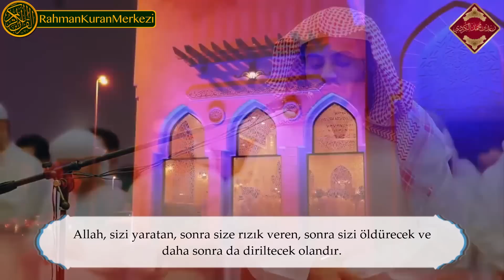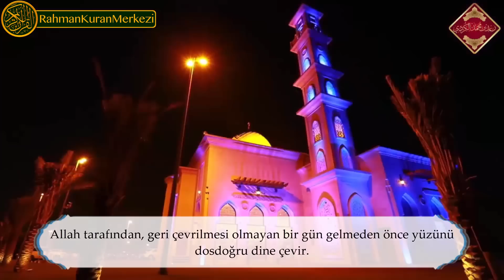"Akrabaya, Yoksula ve Yolcuya hakkını ver" Raad Muhammad al Kurdi ᴴᴰ رعد محمد الكوردي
Şeyh Raad Muhammad al Kurdi'nin sesinden Rum Suresi'ni (33-50) dinleyip mealini okuyabilirsiniz.

HATIRLATMA;

Videolarımızın hiç birinden maddi, manevi; Dünyalık bir beklentimiz yoktur! Bu yüzden paylaşmayı ihmal etmeyelim İnşaAllah.